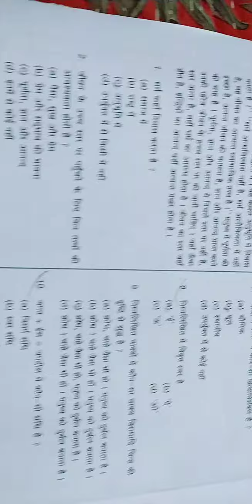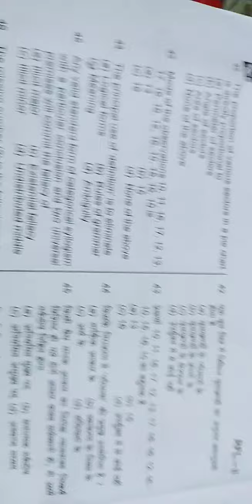UPPSC pcs gs -2 paper question || Today UPPSC pcs question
BOOKS LINKS FOR COMPETITATIVE EXAM:

SSC CHSL BOOK (ENGLISH EDITION)(AUTHOR ARIHANT EXPERTS)

SSC CHSL BOOK (HINDI EDITION)(AUTHOR ARIHANT EXPERTS)

RRB NTPC BOOK(AUTHOR ARIHANT EXPERTS)

GENERAL ENGLISH LUCENT'S BOOK

LOGICAL REASONING BOOK FOR CAT AND OTHER COMPETITIVE EXAM

Quantitative Aptitude by R.S Agarwal

SSC Topic-wise 48 Solved Papers Mathematics, English, Reasoning & General Awareness - set of 4 Books

Delhi Police Head Constable Assistant Wireless & Tele-Printer Operator Exam Book

Delhi Police Constable Complete Guide free Computer Book , Model & Solved Papers

Uttar Pradesh Police SI (Civil Police, Platoon Commander) Exam Complete Guidebook

TRIPOD STAND Holder for Mobile Phones & Camera, 360 mm -1050 mm, 1/4 inch Screw + Mobile Holder Bracket IN BUDGET